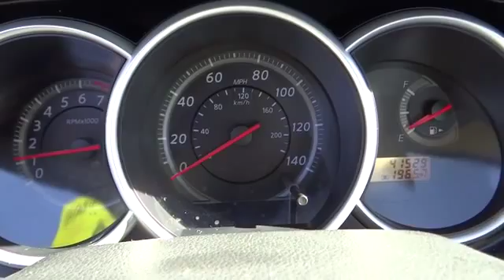2011 Nissan Versa San Bernardino, Fontana, Riverside, Palm Springs, Inland Empire, CA P754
2011 Nissan Versa  - Stock#: P7541R - VIN#: 3N1BC1AP3BL444550